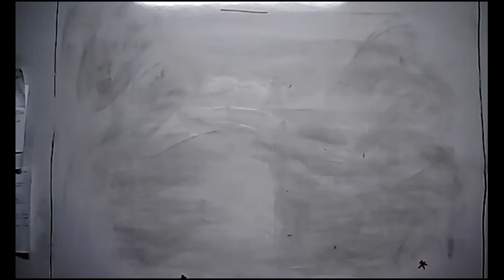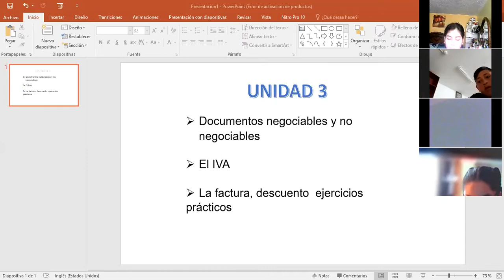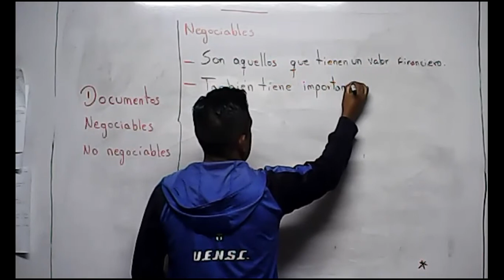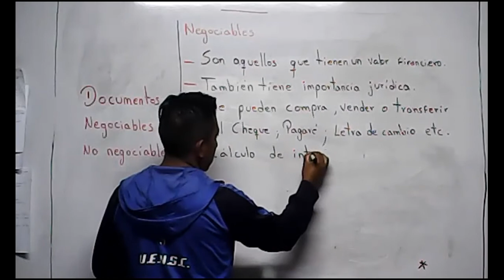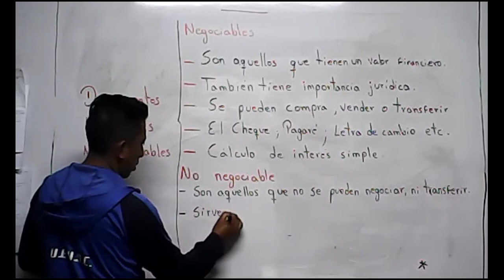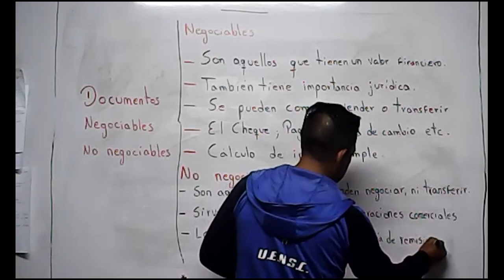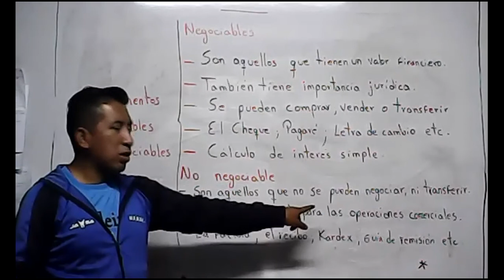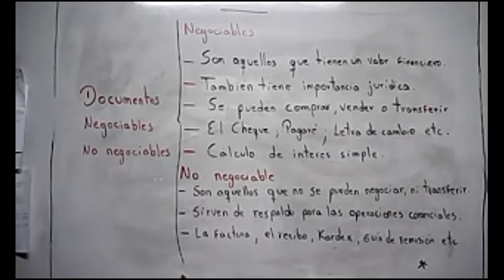8EGB B CONTABILIDAD DARWIN 7DIC2021